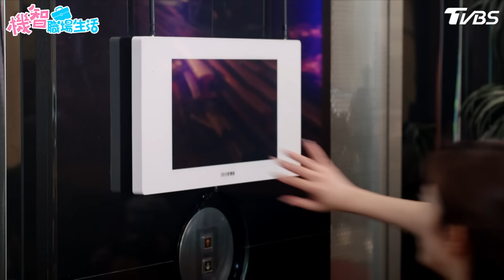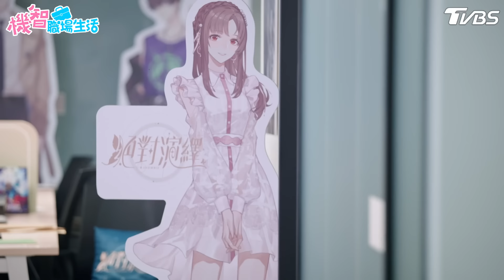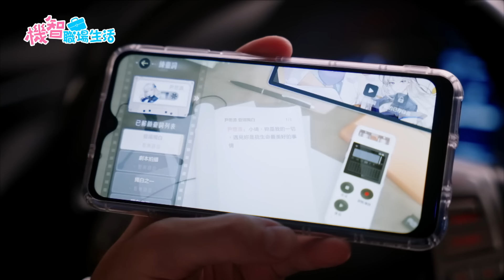[ENG SUB]【機智職場生活 數位版 EP05 完整版】職場地下戀 高山峰、鍾岳軒、黃柏峰、鄭芯恩、馮容潔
《絕對演繹》虛寶序號：youngsters
（虛寶好禮內容：星幣x10,000、練習影像x1、星石x50、執念之心*10）
💡TVBS《 機智職場生活 》播出資訊：
▴6/20起 每週二、四 晚間9點半《TVBS劇在一起》YouTube頻道首播
▴6/24起 每週六 晚間10點《TVBS 42》電視首播
▴6/19起 每週一、三起晚間8點 《LINE TV》全網首播
🎊TVBS劇在一起IG搶先追蹤，最新戲劇資訊不漏接！